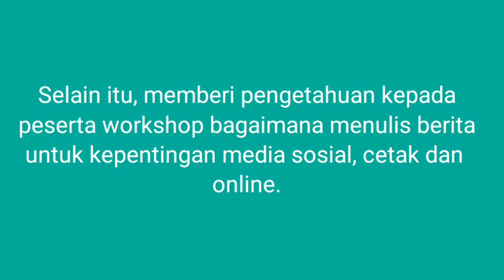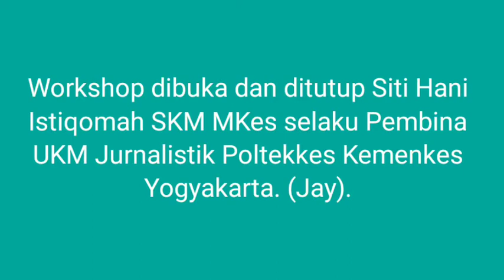BLA-BLA-BLA CONTOH BERITA -- Dari Workshop Jurnalistik Poltekkes Yogya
Contoh Berita